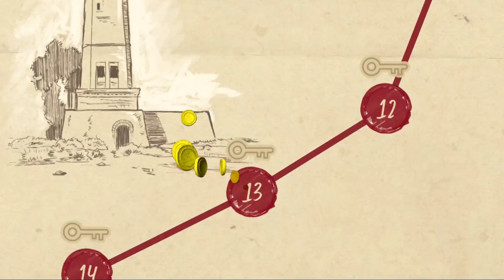Top 5 Best Adventure Games For Android 2020 | High Graphics | Part 1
TOP 5 ADVENTURE GAMES 2020